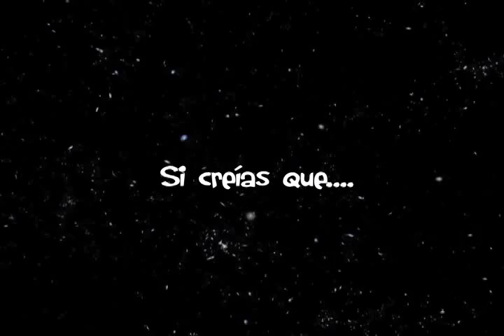Universo Magico TV SPOT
PROGRAMA OAXAQUEÑO PARA TODA LA FAMILIA